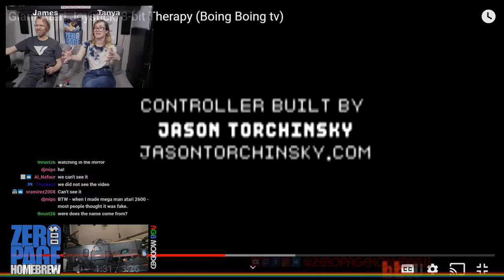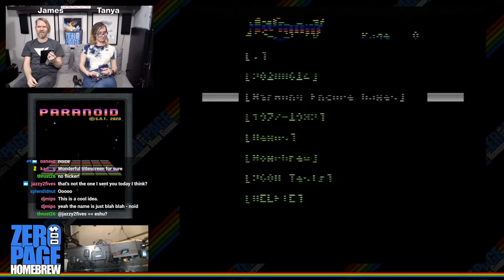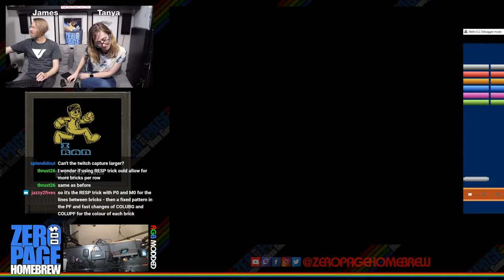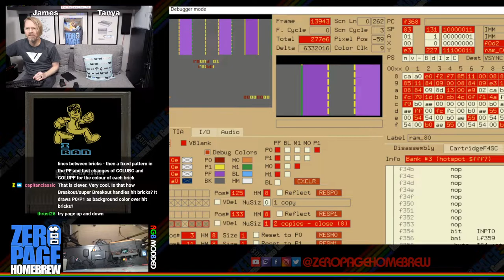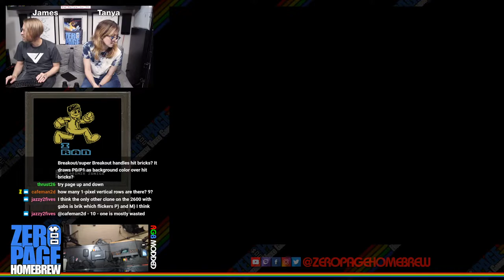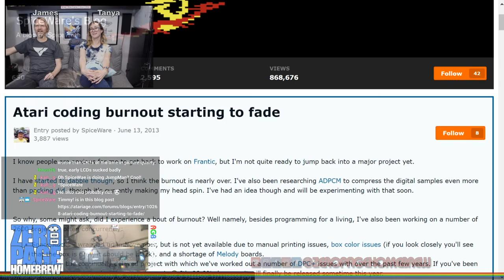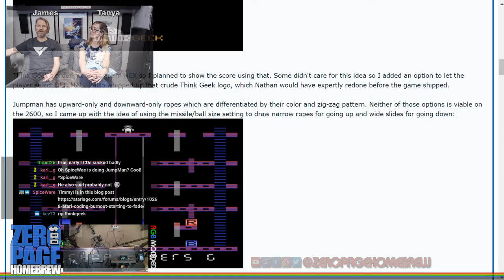Jumper, Mega Man, Paranoid (Exclusive WIP Update), Cows, Galagon: 2600 Atari Homebrew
Games:
- Jumper (2006) by Steve Engelhardt (Atarius Maximus)
- Mega Man (2009) by David Galloway (djmips / Code & Art) and Tommy Montgomery (Sound)
- Paranoid (2020 Exclusive WIP Update) by eshu
- Cows (2015) by Ed Riley (winkdot)
- Galagon (2020 Harmony Games #4)  by John Champeau of Champ Games (johnnywc), Nathan Strum (Nathan Strum / Graphics and Design), Ross Keenum (Music and Sound), Dave Dries (Packaging)

60FPS on an RGB Modded Atari 2600 through Framemeister!